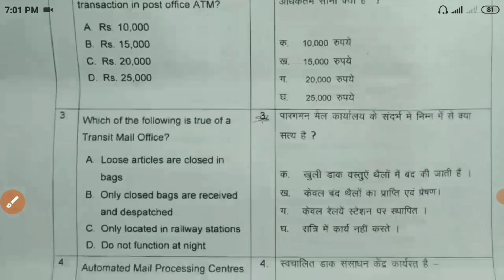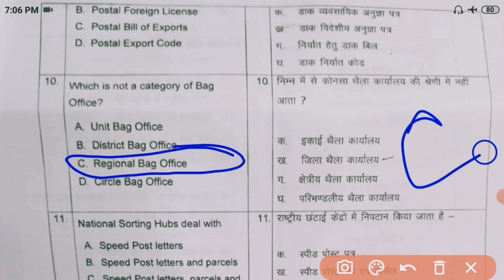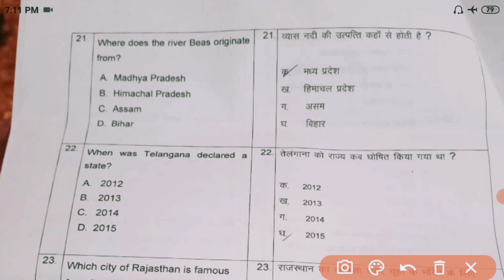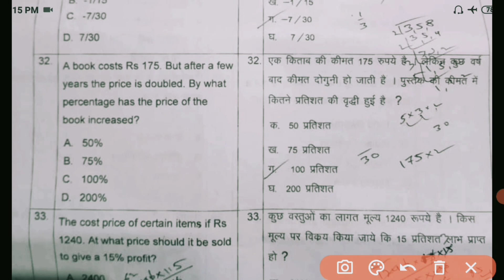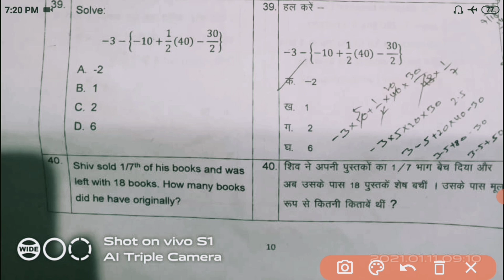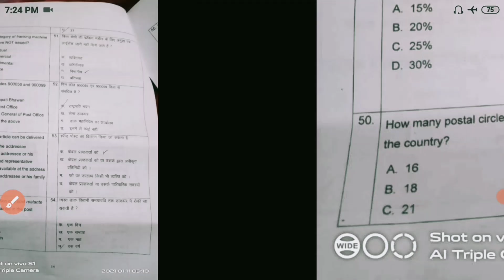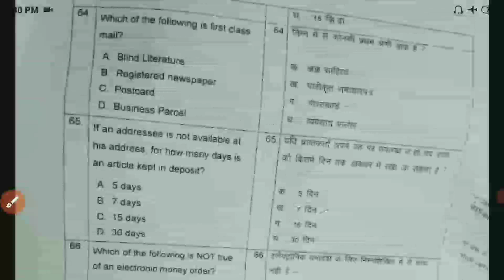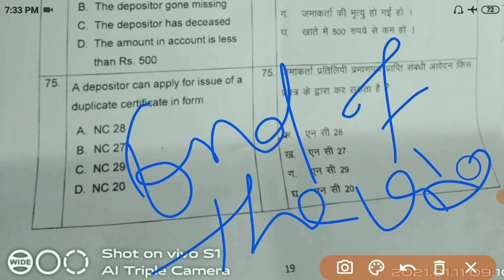GDS TO POSTMAN Exam Question Paper ll GDS TO PM Departmental Exam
LDCE 2020 ll सभी प्रतियोगी परीक्षाओं के लिए उपयोगी ll

Signal Messenger group link ⤵️⤵️⤵️⤵️⤵️⤵️⤵️

I'm on Instagram as @insight_institution. Install the app to follow my photos and videos.